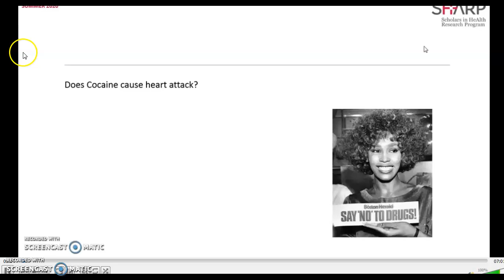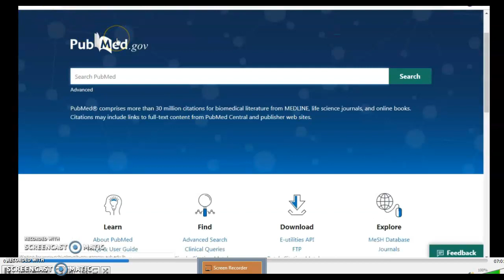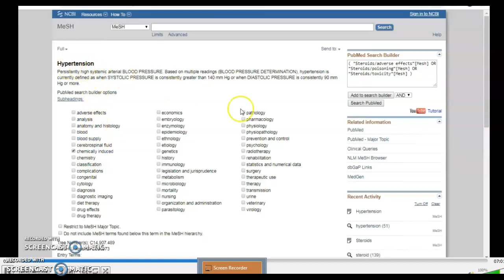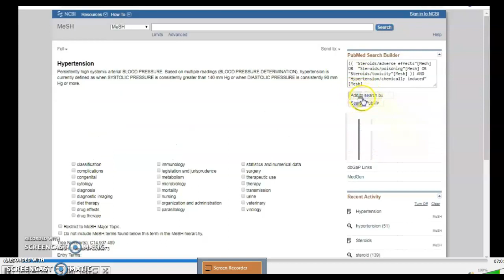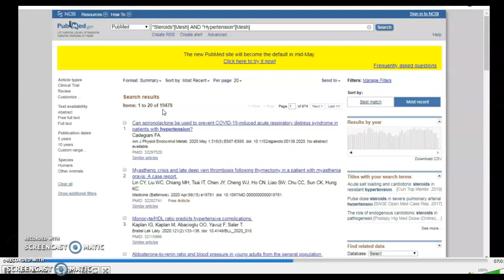PubMed- Mesh Database & Subheadings